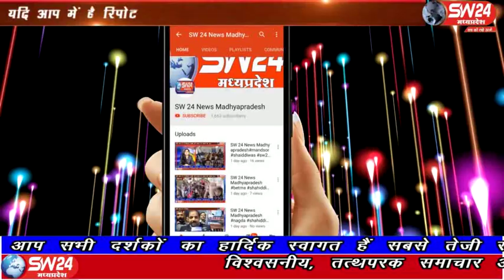sw24news kasrawad, 19.02.2020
खरगोन जिले के कसरावद तहसील में ग्राम काकरिया के पास वेदा नदी में मगरमच्छ को फॉरेस्ट की टीम ने पकड़ लिया रेस्क्यू टीम मंडलेश्वर की मदद से मगरमच्छ को पकड़ा फॉरेस्ट की टीम लगातार सर्चिंग में लगी हुई थी कसरावद से अकील खान की रिपोर्ट#sw24news